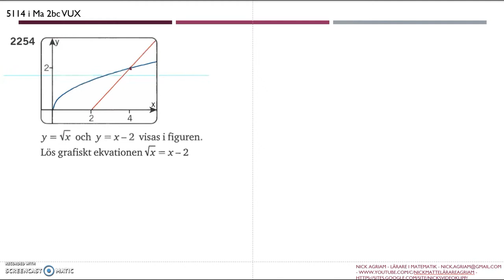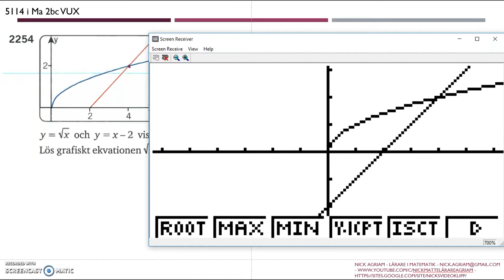Matematik 5000 Ma 2bc VUX Kapitel 5 Mer om ekvationer 5114